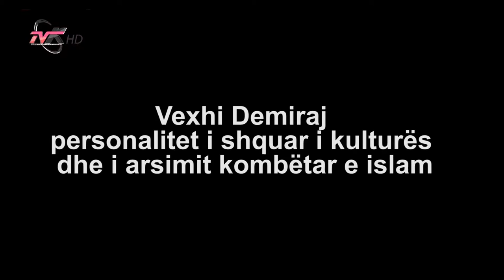Vexhi Demiraj, personalitet i shquar i kulturës dhe i arsimit kombëtar e islam